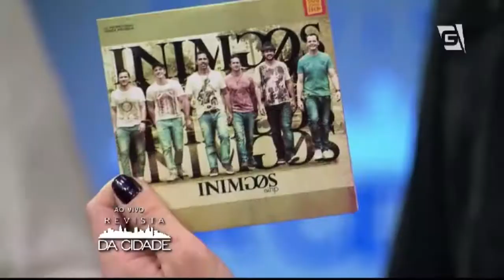Revista da Cidade - Inimigos da HP (15/05/2015)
O Revista da Cidade dessa sexta-feira recebeu a visita do grupo musical Inimigos da HP! E a banda cantou músicas de seu mais novo CD! Tudo isso pra você terminar a semana com muita alegria e alto astral!